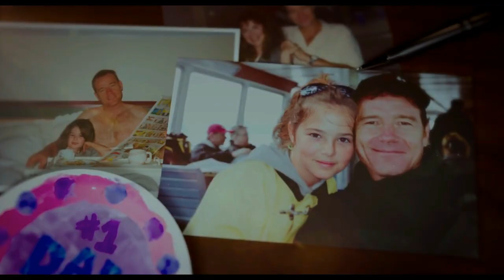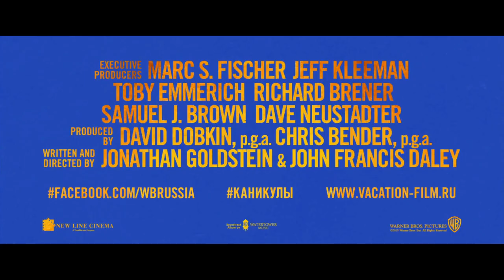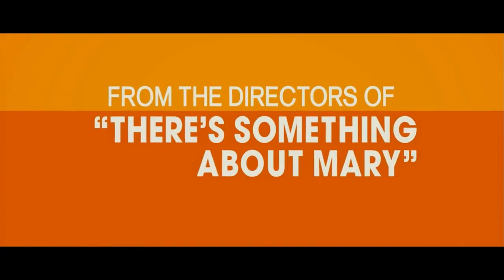10 ФИЛЬМОВ, КОТОРЫЕ ПОМОГУТ ОТВЛЕЧЬСЯ ОТ РУТИНЫ И БЕСКОНЕЧНЫХ ПРОБЛЕМ!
Кино, которое вы уже ждете и о котором еще не знаете — мы собрали 10 фильмов, которые помогут отвлечься от рутины и бесконечных проблем!
Топ Лист:
► Аферисты Дик и Джейн (2005)
► Почему он? (2016)
► Парни со стволами (2016)
► Эта дурацкая любовь (2011)
► Шалун (2006)
► Агент Джонни Инглиш: Перезагрузка (2011)
► Каникулы (2015)
► Ночные игры (2018)
► Девушка моих кошмаров (2007)
► Свадебный угар (2016)